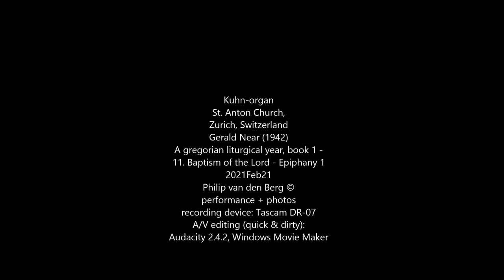Gerald Near, Baptism of the Lord - Kuhn organ St. Anton Church Zurich - Philip van den Berg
Gerald Near (1942), from 'A gregorian liturgical year',book 1:

00:00 11. Baptism of the Lord - Epiphany 1
01:22 11. Baptism of the Lord - Epiphany 1, melody played on octave lower

An example of organ music during the Sunday 11.15 English Mission mass in the Zurich St. Anton church.